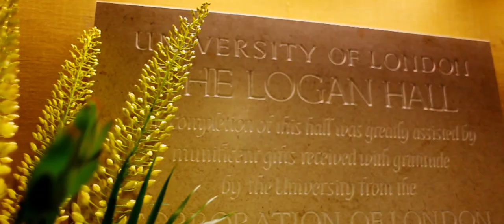SOAS Graduation 2013, SOAS, University of London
Here's a short video to give you some idea of the fun that is had at SOAS graduation ceremonies.